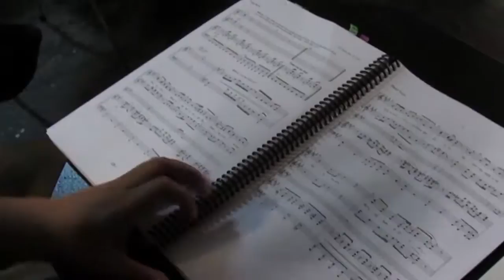The 9 to 5 Office - Episode 1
A glimpse behind the scenes of the Victorian Premiere of 9 to 5 The Musical.

Video written and produced by Owen James.